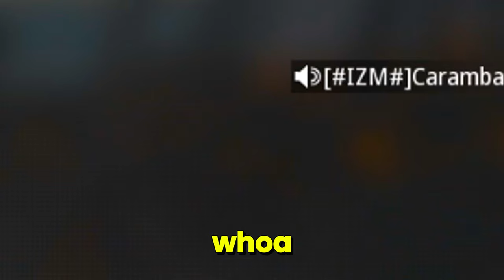MAX SPEED KAR98K Makes Everyone RAGE